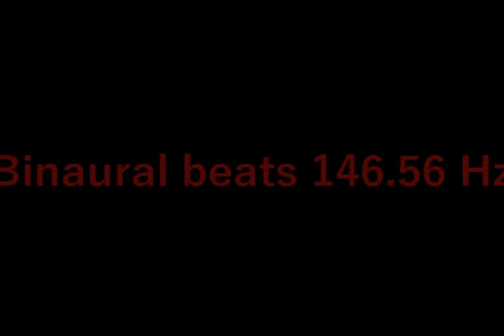binaural_beats_146 56hz